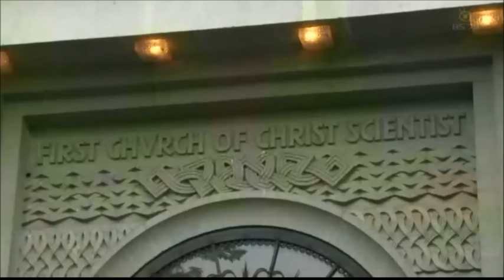Nobuyuki Tsujii in Switzerland 2014 -- Part 1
PART 1 Recital for 150th anniversary of Japan-Switzerland diplomatic relationship -- held in Bern, April 30.